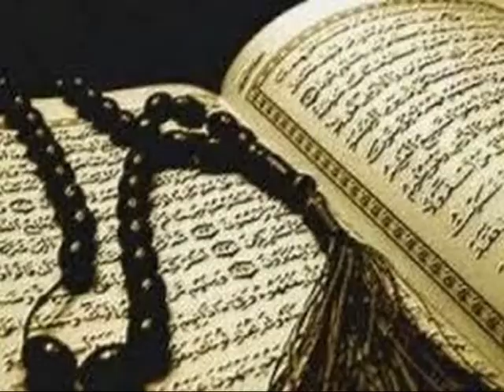CHEIKH KAOU SEKOU DIAKITE: PRÊCHE DE ZIYARA D'ALPHA LA.2018